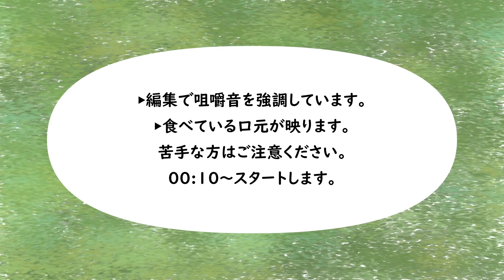【咀嚼音】海老のあじさい揚げを食べる【Eating Sounds】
海老のあじさい揚げを食べました。
海老と玉ねぎ、はんぺんで作った海老だんごに細かく切ったパンの衣を付けて揚げてます。

大葉はうちで採れたもの、ちょっと小さめだけど紫陽花の葉っぱ感あってかわいい。
かたつむりはちくわをくるっと巻いて揚げパスタで固定。つのも揚げパスタ。
固定している部分が口に見えてかわいい。